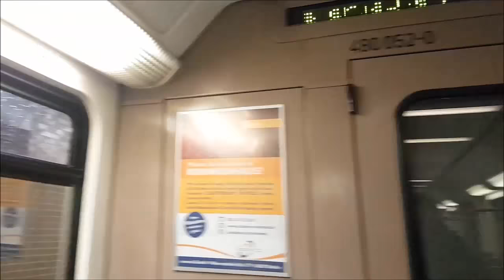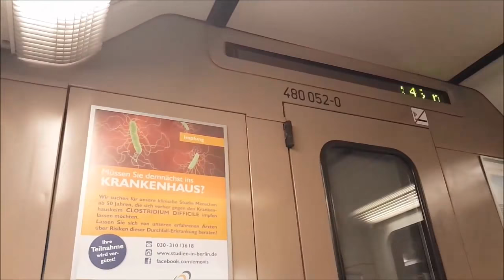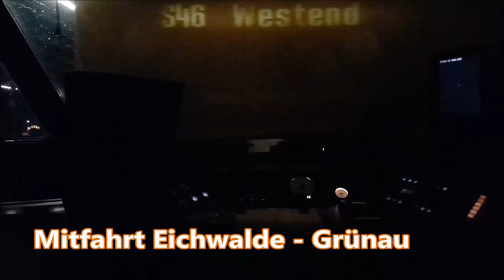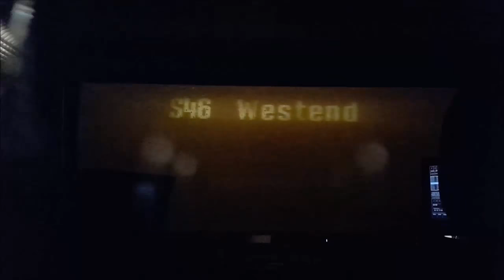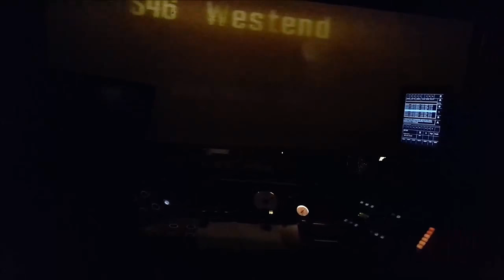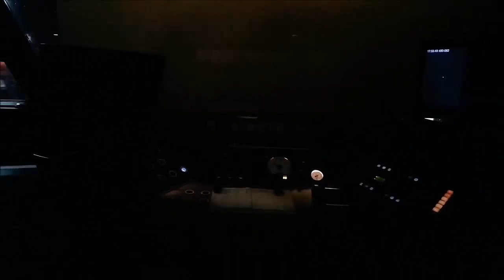S-Bahn Berlin - "Toaster" (Br 480) zurück auf der S46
Seit inzwischen schon längerer Zeit fahren am Wochenende wieder Br 480 Garnituren auf der S46.
Dabei handelt es sich um Dreiviertelzüge, die in der Woche die Verstärker auf der Ringbahn übernehmen, da diese aber ab Freitag Abend weg fallen, können die Toaster einfach auf die S46 übernommen werden und kommen dort am Wochenende zum Einsatz.
Anscheinend hat sich die S-Bahn diese Idee einfallen lassen, da es am Wochenende wohl zu einem nicht so starken Fahrgast Aufkommen kommt und dadurch die Dreiviertelzüge ausreichen sollten. Das dies so aber nicht der Wahrheit entspricht kann wohl auch jeder andere Berliner sagen.
Ein Umkoppeln der 485er Vollzug Garnituren wäre jedoch deutlich zeitaufwenidiger, weshalb man sich für diese Lösung entschied.
Somit stehen am Wochenende alle 485 Vollzüge in den Kehranlagen entlang der Strecke und warten auf ihren nächsten Einsatz am Montag, welcher dann auch teilweise mit besprayten Zügen stattfinden muss, naja was soll man dazu noch sagen.

Einen Einsatz der 480er auf der S46 hatte ich mir schon lange einmal wieder gewünscht, nur schade dass dieser nicht noch einmal mit den 480ern mit dem Originalsound vorgenommen werden kann.

Dennoch hoffe ich gefällt euch das Video, wenn ja würde ich mich über eine Bewertung und ein Abo sehr freuen :)

Grüße,
JiProud